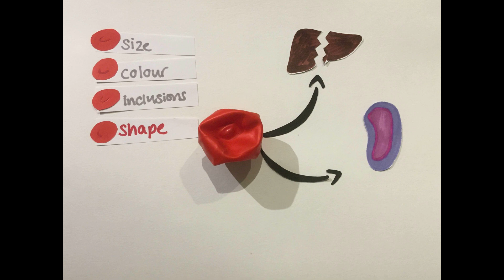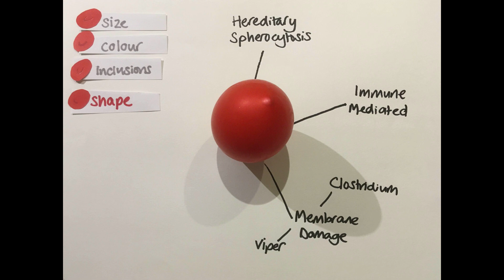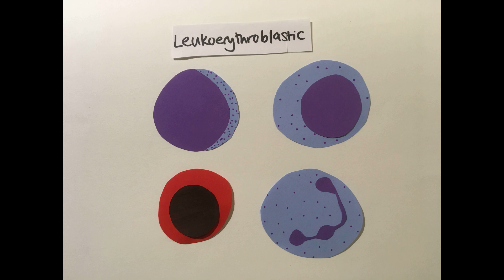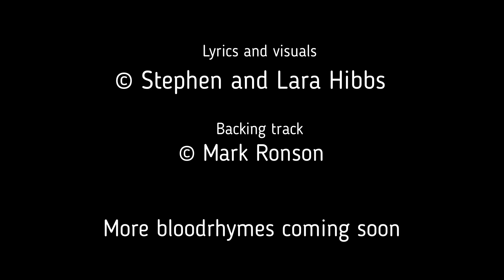Morphology [What do you see?]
bloodrhymes is back!
With the help of Mark Ronson's "Ooh Wee" instrumental, we take a look at blood film morphology...

Lyrics

People of the world; Grab the slides; And let’s go

This is for my friends with a lens of a ten and a forty
I try to condense what you taught me
I once was scared of the scope then they caught me
Break ranks lets go out for the sortie
Three lines – lets see ‘em one at a time
Presence, number, do they look one of a kind?
Strong in your mind, zoom now, gone in to find,
Soon you’re blood Sherlock, solving a crime
Get ready, steady go, start with a red
Small lymphocyte, Match size, don’t guess instead,
Gotta lotta blue, think retics in your head
Pumping out new, so maybe they bled
Heinz means beans that’s fava,
If spleen gone Howell-Jolly come after
Pappenheimer body - pap-pap-pap-pap-pap iron blaster
Stippling: erythropoietic crippling. Now shapes
Let’s start with a target - what’s happening?
It’s a red cell with too much packaging, like Amazon,
Membrane strange if your liver is crook
And it isn’t kept tight if your spleen got took
Low iron, sickle, thal make the red cell bare
Cos haemoglobin low, membrane to spare
A target is marked by a membrane that’s never tight
But when it hella tight, we be seeing a spherocyte
Tight membrane be the name of the game
Not got enough or it’s lame
Like hereditary family heirloom, pass to your next kin
Thanks, Mum, Dad, for the Band 3/spectrin,
Or red cells acquired a sniper
Antibody then the spleen get hyper
Or membrane pain: clostridium or bite of viper
Drowning or burns swell cells so they tighter
Fragments: triangles sliced cleanly
Warning sign – watch this film deeply
High sheer stress ‘cos of high BP
Or your valve leaky or in pregnancy
Fibrin strands form in DIC,
HUS, don’t forget that TTP
Find out more, fragments lead the way
There’s never TMI for a TMA

When I first tried, the microscope was tricky
I looked for 30 seconds then I started to feel sicky
But when you see a sign, the memory is sticky
What do you-oo see?
If you stare at any film you could find it poikilocytic
But now I need to know if they pregnant or haemolytic
Am I seeing dust, or could this be parasitic,

Now we take the light to the white
What’s the differential if they high as a kite
If try as you might, can’t diff blast lymphocyte
Key to getting it right, see if the chromatin’s tight
If open, hold on, ratio the N:C
High with nucleoli, phone a friend g,
If bilobed move quick like frenzy
All trans-retinoic acid gotta give ‘em plenty
What about mature lymphocytosis?
If they pleomorphic then the coast is
Probably clear, all the same can clonally steer
Correlate clinically before you flow cynically
Seeing all stages of myeloid development?
CML, sepsis, filgrastim are relevant
Nucleated reds, ink blots are elegant
Add them together, marrow strain is evident
Platelets – are they there?
If not, then don’t be snared
Blasts, fragments – best beware
If clumps then don’t be scared,
Young platelets are big – think consumption
Differential – immune destruction
Inherited macrothrombocytes seen once in a blue moon
For platelet disorders we be needing a new tune
Relax yourself, we through
Get started with these clues
Done with this rap, soon spy on the marrow
Back to your lab, get fly like an arrow

SHOUT OUTS